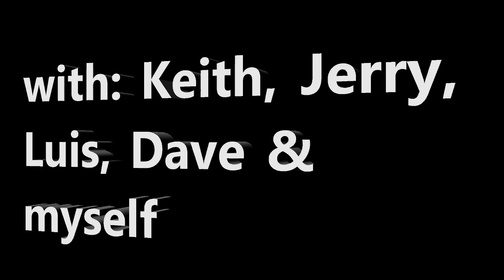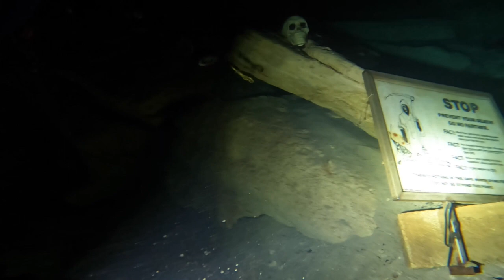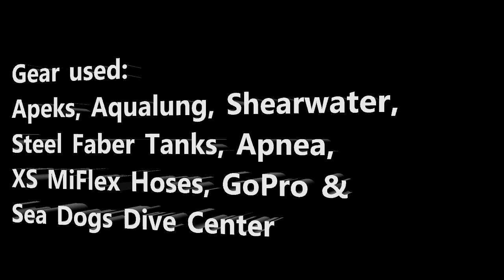Fun dives at Paradise Springs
Video 1 of the day.
Couple of us headed out to Paradise Springs on this 16th of April.
Love this place so peaceful and relaxing. Always a blast with our crew!!